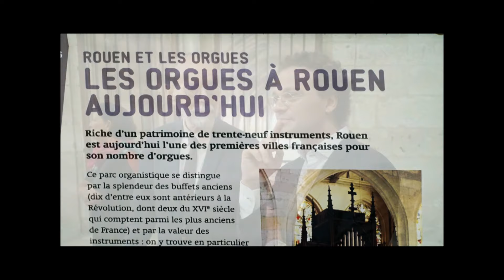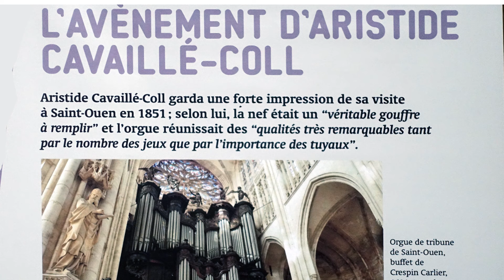orgues Cavaillé Coll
un festival des orgues Cavaillé-Coll se déroule cet été entre Rouen, Elbeuf et Bonsecours. Ce montage donne un aperçu de son ouverture, à Rouen, dans l'Abbatiale Saint Ouen